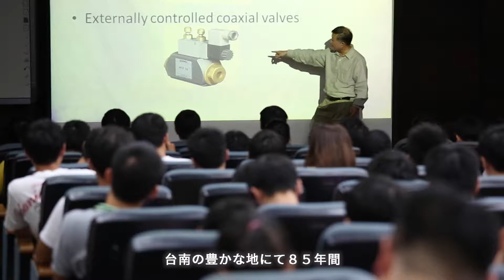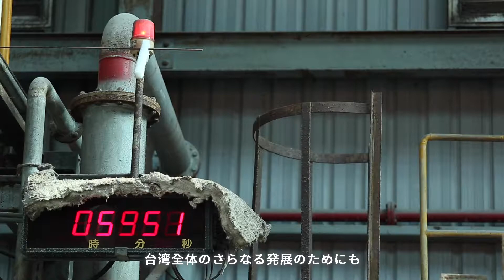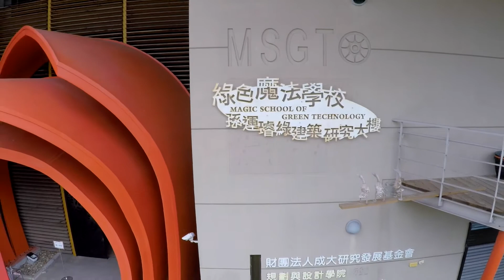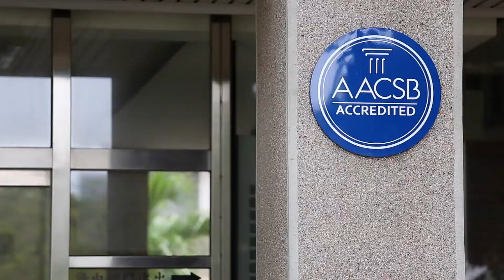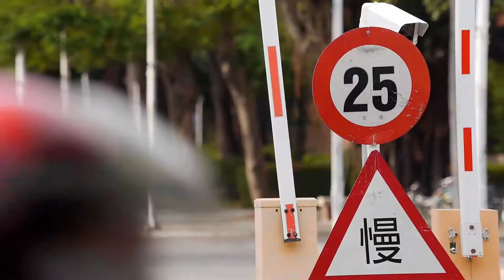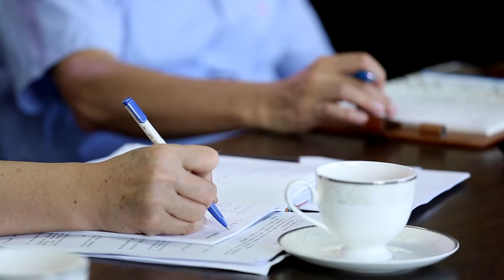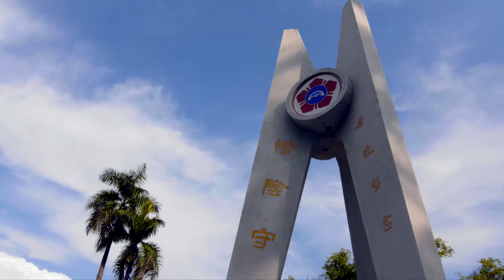Japanese-The Height of National Cheng Kung University 成大的高度_日文版